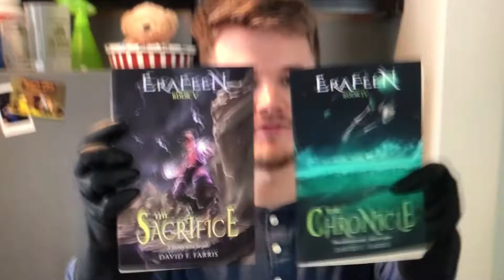Erafeen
This is a bad video, but I felt like it. A short bit documenting my emotions reading through, with some jokes and dramatizations.

Schedule change; it is now going to be:
Saturday or Sunday (at random)
Wednesday
Thursday

Thanks to Daniel Greene for presenting the books, and David F. Farris for writing them, sending me signed books, among other things.
I highly recommend the series. It’s found on Amazon or Barnes & Noble website. You can also possibly get it through a local store.